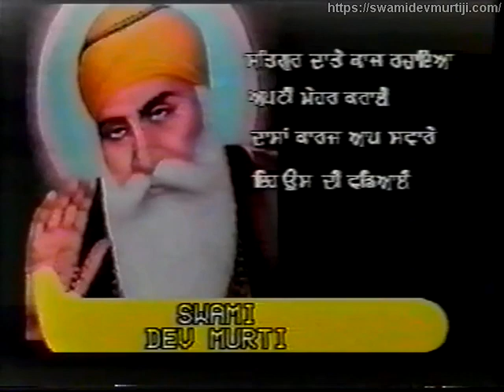DVD 007 Swami Dev Murti Ji - Gurdwara Lecture - SwamiDevMurtiJi.com